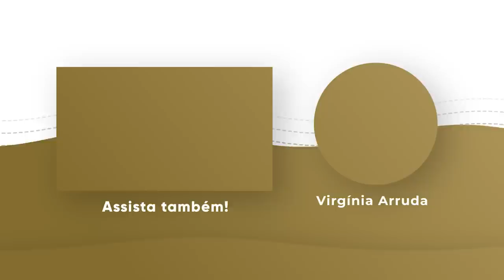ORAÇÃO DA NOITE | 11 AGO 2023 | Bispa Virginia Arruda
Banco Santander
Ag: 0108
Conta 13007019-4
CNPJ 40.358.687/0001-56